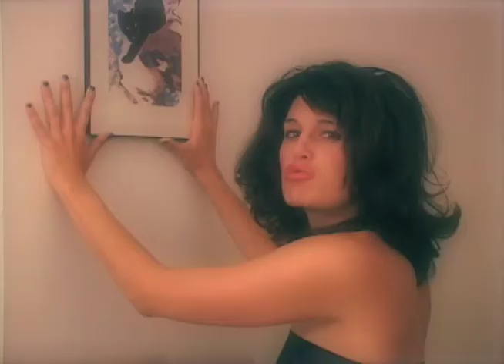Paint My Walls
A Mighty Little Production

STARRING
Scout Durwood
Olivia Whelan
Glenys Javier

Concept by
Olivia Whelan & Scout Durwood

Adrianna Mena

Special thanks to INOJ!